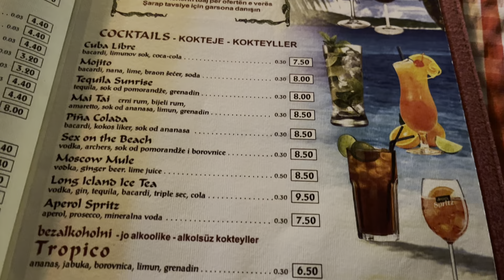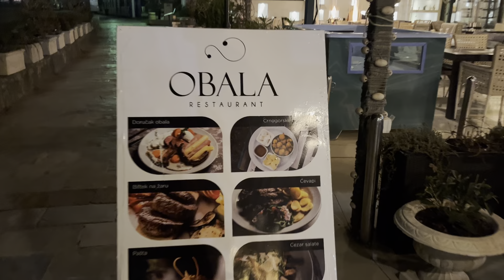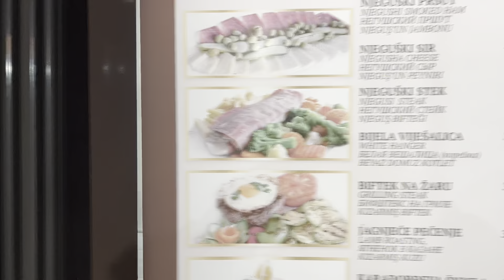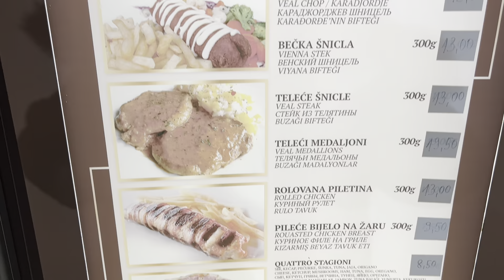Friday Night in BUDVA! A Night Out in MONTENEGRO 🇲🇪 2023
A Night walk around the Front Line of Budva showing you all the bars, cafes and restaurants taken on 31/03/2023

Showing you what’s open here in the low season and what it’s like if you come here in March / April time in terms of places to go at night / Nightlife

Explaining the Prices here for drinks etc